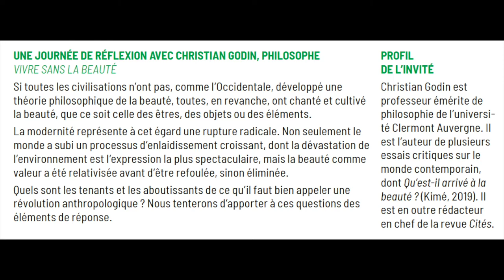Conférence François Godin "Vivre sans la beauté"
Une journée de réflexion avec Christian Godin, philosophe - Château d'Avaray

« Vivre sans la beauté »

Si toutes les civilisations n’ont pas, comme l’Occidentale, développé une théorie philosophique de la beauté, toutes, en revanche, ont chanté et cultivé la beauté, que ce soit celle des êtres, des objets ou des éléments.
La modernité représente à cet égard une rupture radicale. Non seulement le monde a subi un processus d’enlaidissement croissant, dont la dévastation de l’environnement est l’expression la plus spectaculaire, mais la beauté comme valeur a été relativisée avant d’être refoulée, sinon éliminée.
Quels sont les tenants et les aboutissants de ce qu’il faut bien appeler une révolution anthropologique ?  Nous tenterons d’apporter à ces questions des éléments de réponse.

Le samedi 29 mai de 10h00 à 16h00

Christian Godin est professeur émérite de philosophie de l’université Clermont Auvergne. Il est l’auteur de plusieurs essais critiques sur le monde contemporain, dont Qu’est-il arrivé à la beauté ? (Kimé, 2019). Il est en outre rédacteur en chef de la revue Cités.